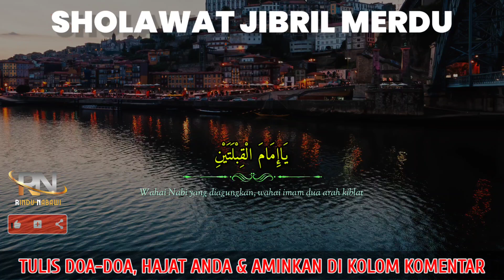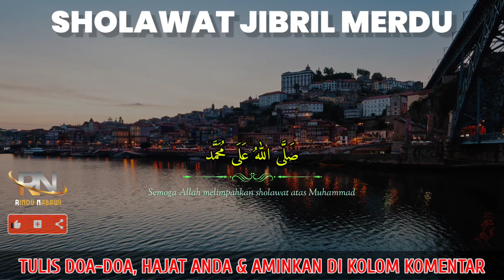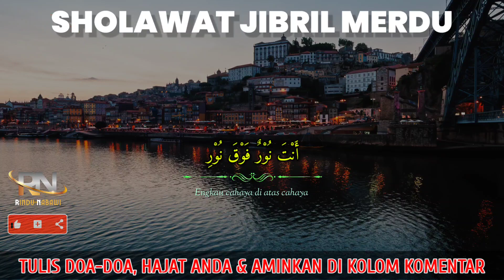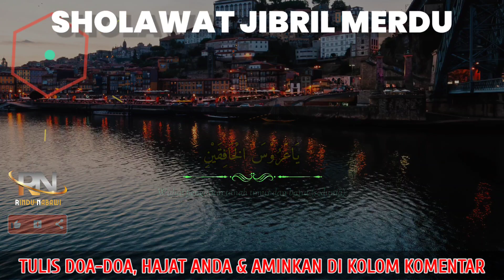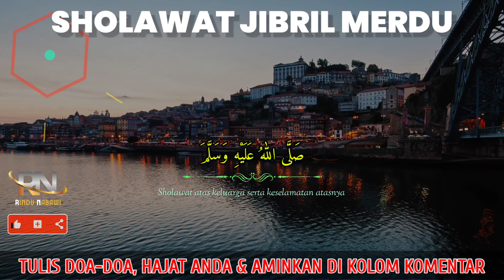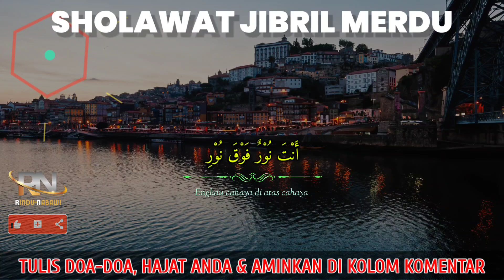PENARIK REZEKI PALING AMPUH DI BULAN SYAWWAL, KEAJAIBAN SHOLAWAT JIBRIL AMPUH MENARIK REZEKI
Original Sound By : RINDU NABAWI
Recitation : Aribata NM
Editor : tuChin
Footage : By Pexel & Pixelbay
Editing With : KINEMASTER

Urwah alBariqi